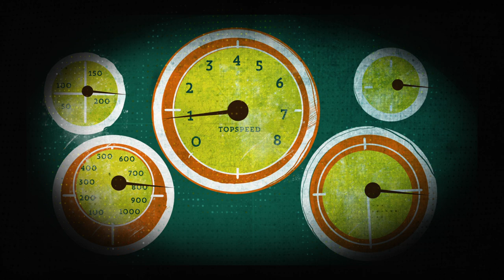Juan Zelada - Boat Out - OFFICIAL VIDEO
Boat out is the lead track from the new EP ' Follow The River '

Follow the River is available now from Itunes via Insomnia Music Records.

Upcoming shows :

27th June - Sala Orange Cafe - Madrid
25th July - Borderline - London

This video was developed, designed and produced by Fernando Del Hierro at Redada.